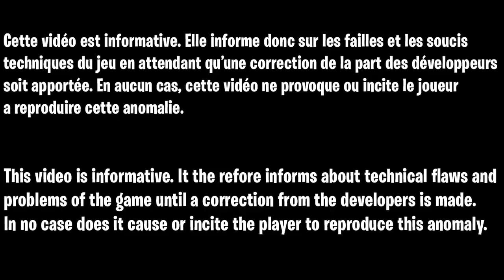GLITCH INVINCIBLE SUPER FACILE ZOMBIE COLD WAR, GLITCH CAMO DARK MATTER AFTER PATCH, XP ILLIMITÉ FR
Script Cronus Max Pro Cut en illimité + spécialiste illimité :
Pour activé le script ces fléche de gauche, et pour que le cut fonctionne faut mettre vos paramètre manette en tactique pour que le cut soit sur le rond :)

▬▬▬▬▬▬▬ • BIENVENUE 😍 • ▬▬▬▬▬▬▬

▬▬▬▬▬▬▬ • PARTENAIRES 💪 • ▬▬▬▬▬▬▬

Palette pour manette ps4 très pratique

👉StealthGamer:
"SOISCOOLMEC"
"STRIKESOISCOOL"

.▬▬▬▬▬▬▬ • TOP DON 💰 • ▬▬▬▬▬▬▬

▬▬▬▬▬▬▬ • MUSIQUE OUTRO 🎵 • ▬▬▬▬▬▬▬